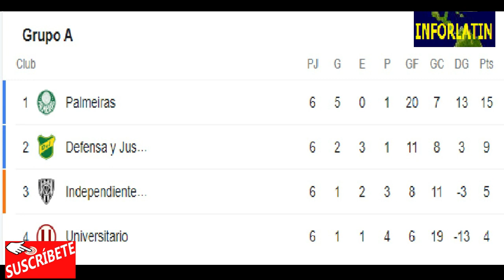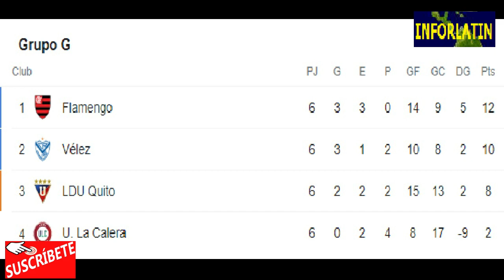Palmeiras vs Flamengo En Vivo, En Donde Ver Palmeiras vs Flamengo En Vivo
Hoy sábado 27 de noviembre Gran Final de la Copa Libertadores desde el Estadio Centenario.

Este es un canal netamente futbolero donde te brinda las mejores ligas del mundo.

palmeiras vs flamengo en vivo,
flamengo vs palmieras en vivo,
palmeiras vs flamengo final libertadores 2021,
flamengo vs palmieras en vivo final libertadores 2021,

Palmeiras x Flamengo Ao Vivo Final da Libertadores 2021
Flamengo x Palmeiras Ao Vivo,
Flamengo x Palmeiras Final da Libertadores 2021,
Flamengo x Palmeiras Ao Vivo Final da Libertadores 2021
PALMEIRAS X FLAMENGO AO VIVO